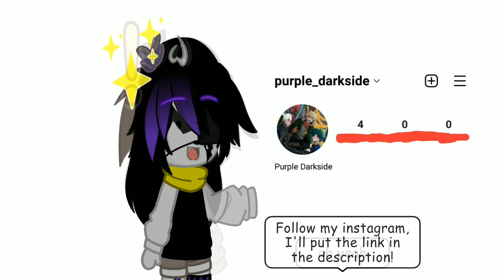•Important Information+open QNA?